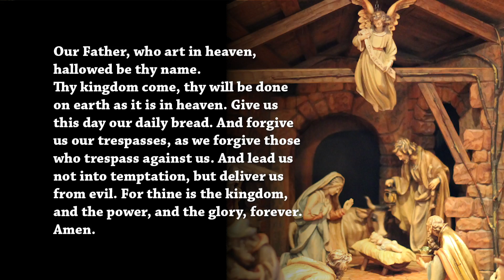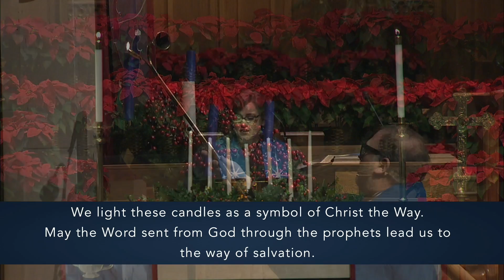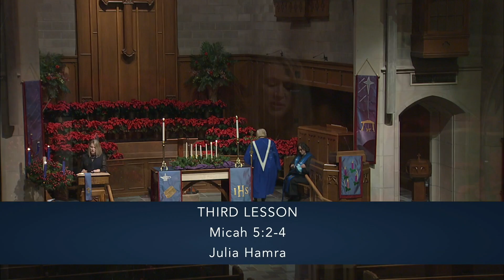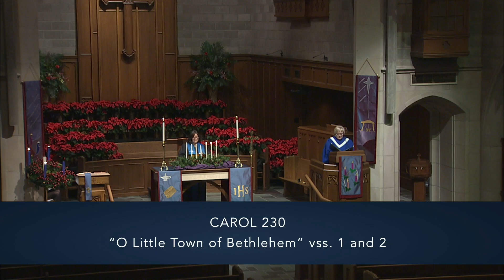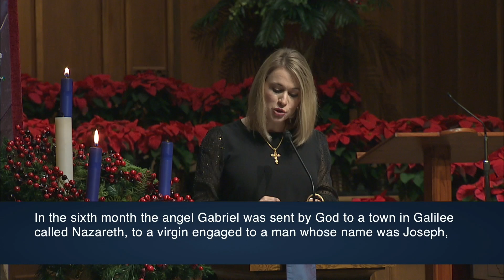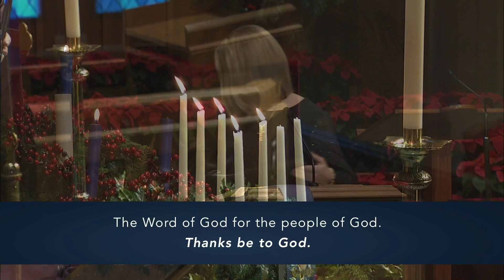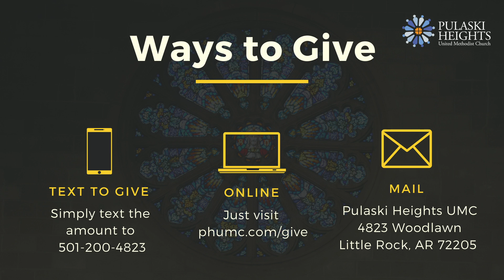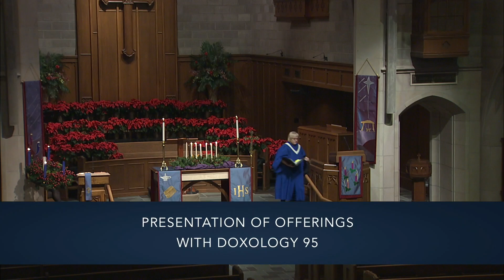Sanctuary @ PHUMC / December 13, 2020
Thank you for joining us for this special "Lessons & Carols" service!